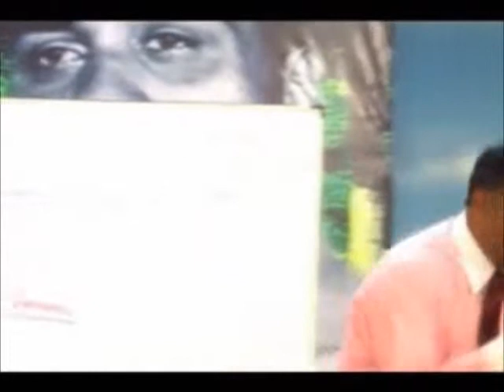விசுவாசம் (Faith) Part 5 - Tamil christian message by Rev. Victor Rajamani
Rev. Victor Rajamani,
Gethsemane Full Gospel Church,
40C, Apparsamy Koil Street, Therady,
Thiruvottiyur.